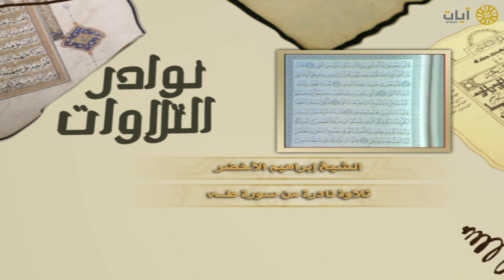نوادر التلاوات - تلاوة نادرة - إبراهيم الأخضر - سورة طه